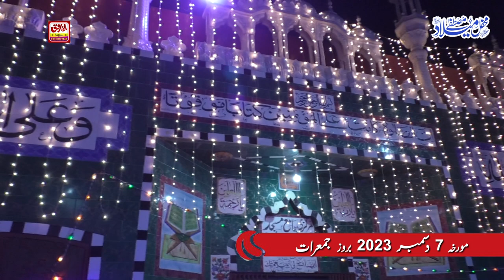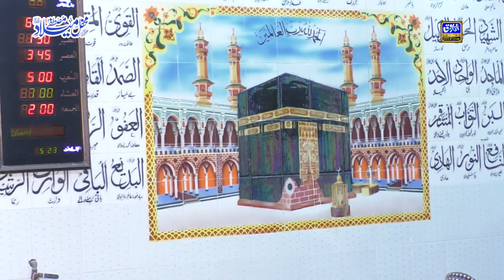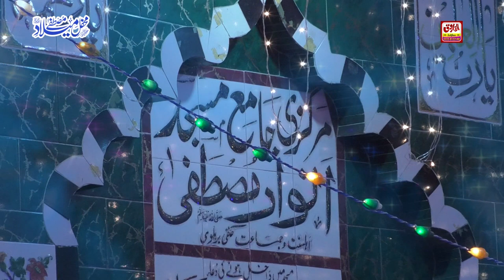Best Kalam | Mera Gada Mera Magta | dargah pur 2023 | AF PRODUCTION